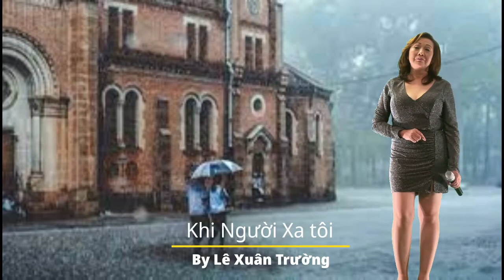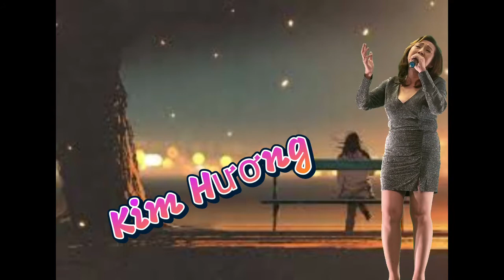Khi Người Xa Tôi/ Lê Xuân Trường/ trình bày Kim Hương